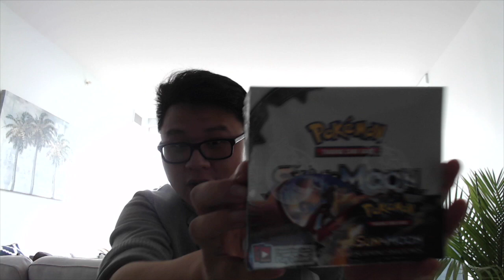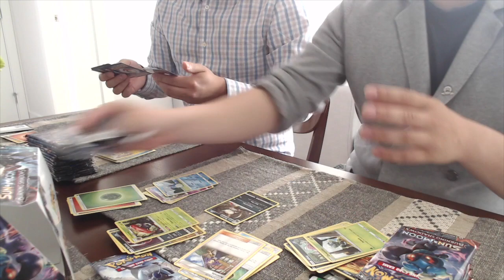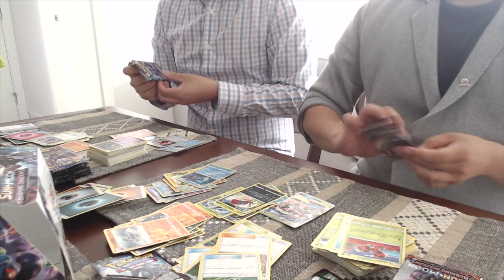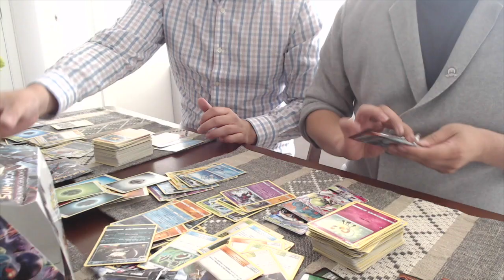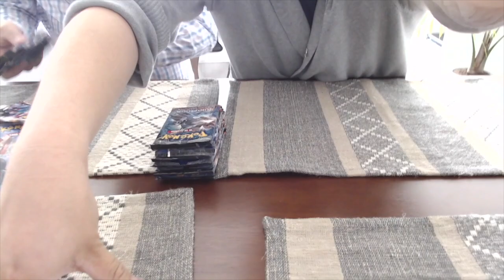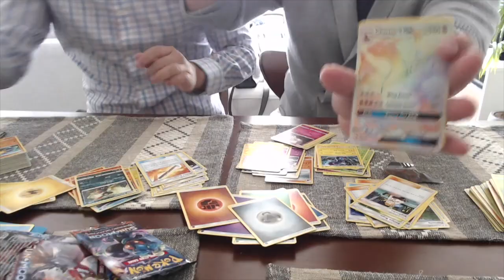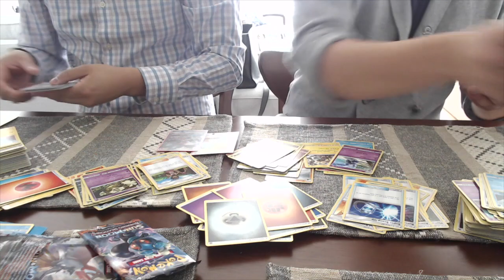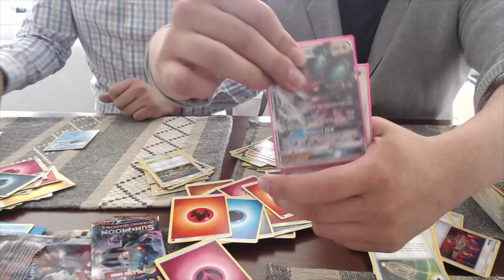Opening 2 Boxes of POKEMON BURNING SHADOWS! Secret Rare Charizard Hunt! MAD SCREAMING INC!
TIME TO OPEN SOME BURNING SHADOW!

Mr Nice Guy And I decided to open some more boxes of Burning Shadow! And the rest is history! WE DEFINITELY HIT GOLD WITH THE BOXEs OH YA!